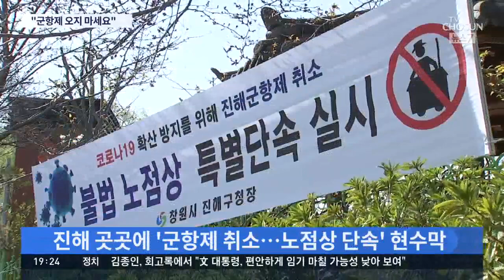진해 군항제 취소…"올해는 벚꽃 보러오지 마세요"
창원시는 국내 최대 벚꽃축제인 진해 군항제를 사상 처음으로 취소하고, 올해만큼은 오지 말아달라고 호소하고 있습니다.